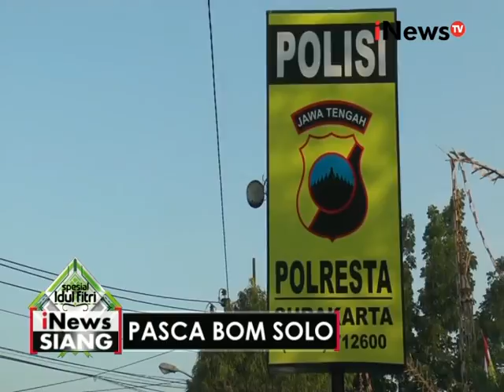Live Report : Status terkini pasca bom Solo - iNews Siang 06/07